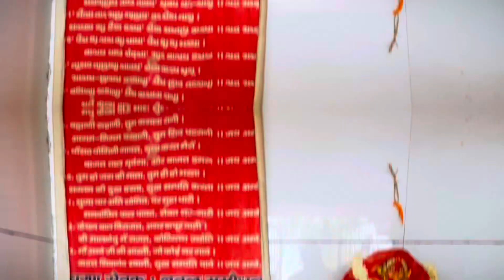कंकाली काली मंदिर की मूर्ति के रहस्य को आजतक कोई नहीं समझ पाया । Kankali Mata Mandir Rajasthan 🙇🏻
Dosto aaj hum aap sabhi ko bharat mein sthit ek aise rahasymay kai mandir k bare mein batayenge jaha sthapit maa kai ki moorti ka sir achanak ghum jata hai ,ye desh ki aise maa Kali ki moorti hai jiska sir 45 degree pe jhuka hua hai..

इस वीडियो में हम आपको ले चलेंगे कंकाली माता के चमत्कारी मंदिर की यात्रा पर। इस अद्भुत स्थान पर न केवल श्रद्धालु बल्कि जंगली शेर भी काली माता के दर्शन करने आते हैं। यह एक अनोखी परंपरा है जो इस मंदिर को खास बनाती है। हम आपको दिखाएंगे कि कैसे यह गांव के लोग अपनी आस्था के साथ इस मंदिर की पूजा करते हैं और जानवरों के साथ उनकी अनोखी संबंध कैसे बनते हैं।

इस व्लॉग में शामिल हैं:
🌟 कंकाली माता का रहस्यमयी इतिहास
🌟 मंदिर की विशेषताएँ और श्रद्धालुओं का अनुभव
🌟 शेरों का मंदिर में आना - एक अद्भुत घटना
🌟 गांव की संस्कृति और परंपराएँ

कंकाली माता के चमत्कारी मंदिर का यह अनुभव आपके दिल को छू जाएगा!

कंकाली माता का चमत्कारी मंदिर एक अद्वितीय स्थान है जहाँ श्रद्धालु काली माता के दर्शन करने आते हैं और उनकी शक्ति का अनुभव करते हैं। इस गाँव व्लॉग में हम आपको ले चलेंगे इस मंदिर की यात्रा पर जहाँ आप देखेंगे भक्तों का उत्साह और काली माता के प्रति उनकी श्रद्धा। 🦁

इस वीडियो में हम आपको दिखाएंगे कि कैसे गाँव के लोग इस मंदिर में आते हैं और यहाँ के अद्भुत दृश्यों का आनंद लेते हैं। हम आपको बताएंगे कि कैसे इस मंदिर से जुड़ी कई रोचक कहानियाँ और मान्यताएँ हैं। साथ ही, आप देखेंगे कि यहाँ के लोग काली माता की पूजा कैसे करते हैं और कैसे यह स्थान उनके जीवन में परिवर्तन लाता है।

क्या आप जानते हैं कि यहाँ शेर भी आते हैं? इस मंदिर की शक्तियों के बारे में जानने के लिए इस वीडियो को अंत तक देखें।

इस चमत्कारी मंदिर की यात्रा पर चलिए हमारे साथ और अनुभव कीजिए काली माता की अद्भुत शक्तियों को। 🌾🍂